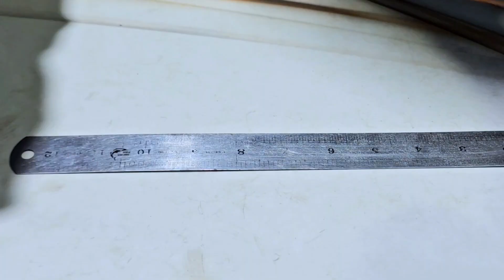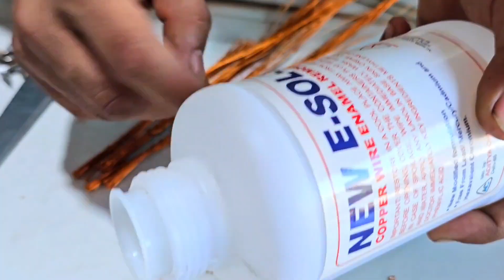Make a Glowing LED Tree at Home Simple Electronics DIY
✨ DIY LED Tree Tutorial ✨
Learn how to make a glowing LED tree at home with cheap parts and simple tools. Perfect for beginners, room decor, or as a gift idea.

🌟 In this video, Inventor Yeasin shows you step by step how to build a beautiful LED tree from start to finish. Easy, budget-friendly, and beginner friendly!

🔧 Materials Used:
• LEDs (any color or RGB)
• Copper / craft wire (for tree trunk & branches)
• Battery pack / USB power
• Resistors (if needed)
• Hot glue or epoxy
• Base (wood / jar / stand)
• Tools: pliers, cutter, optional soldering iron

⚡ Steps Covered:

1. Make the wire tree structure

2. Attach LEDs on branches

3. Connect wiring + resistors

4. Power with battery/USB

5. Final glowing reveal!

6 pve pive 4 inc

7  mobile phone lithium battery  4.4